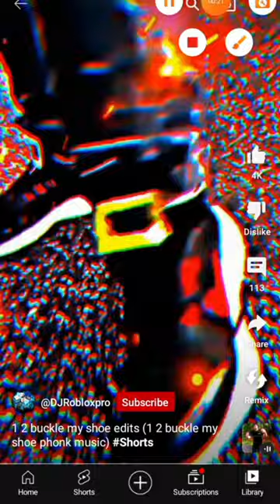one two buckle my shoe edit